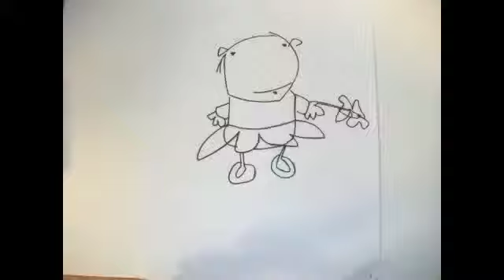Bee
Animation made on 21st July 2011 as part of Entrap or Animate? Inset
Art Network 5th INSET Leeds Schools Roundhay School